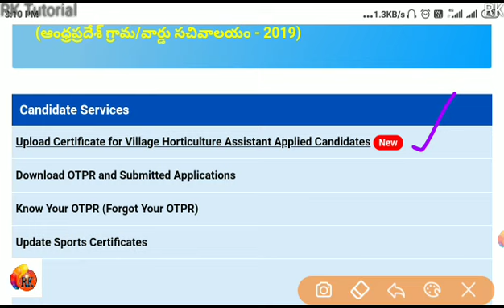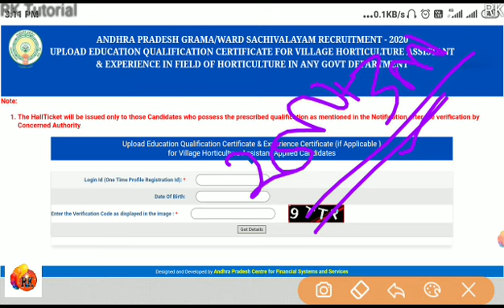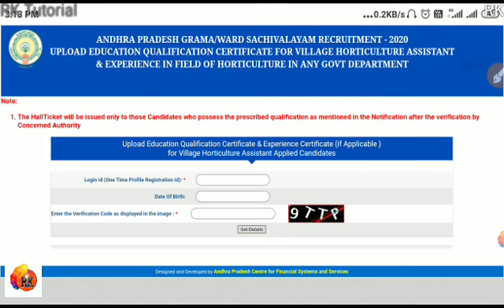గ్రామ/వార్డు సచివాలయం ముఖ్యమైన అప్ డేట్..? ఈ అర్హత కలిగిన వారందరూ సర్టిఫికెట్ అప్లోడ్ చేయండి..👍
🚨🚨Free Online Exam link: ✒️✒️ గ్రామ సచివాలయం ఉద్యోగాల స్పెషల్ -200 పైగా ఆన్ లైన్ పరీక్షలు

RK..✍️